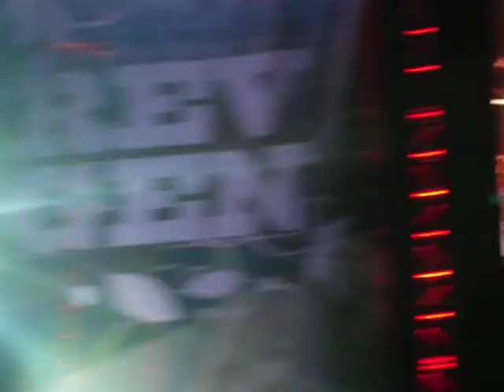Skillet- Its Not Me Its You- Rev Gen 2010